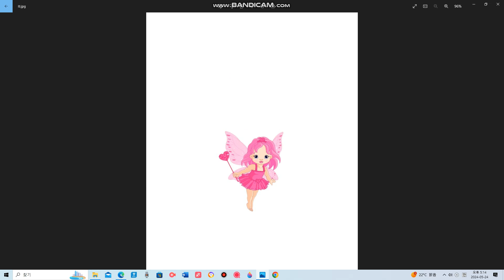pink baby fairy korean intro title 1